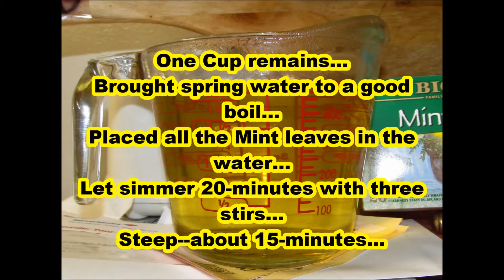Mint Tea video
I made Mint Tea for the first time.
I am trying to clear up some issues with my eyesight and nasal passages.
With the first, three gulps, my nose began running and my eyesight did sharpen.
3-cups of spring water (750-ml)
1.0-ounces of fresh Mint--from a supermarket (28.35-grams)
First brought water to the boil
Stirred in the Mint leaves
Simmered about 20-minutes stirring three more times
Turned off the stovetop burner--let steep about 15-minutes more
Mild flavor.
My tea has the same aroma as the package of Mint
...and my apartment smells minty